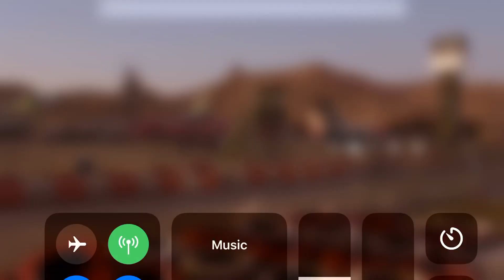Chevrolet HS Customs +1700 HD